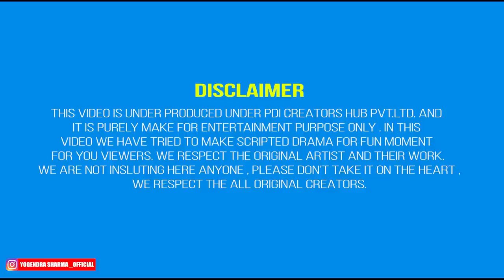Delivery boy Ne dikhai Aukaat | yogendra sharma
Hello, Yogendra sharma is here. There its a pledge to make you happy with our prank and talent. so please keep support us, so we keep go forward. thanks you so much. Our video content is funny, Desi comedy,  and love stories like entertainment titles.

Chanel performer (Actor ) - Yogendra sharma